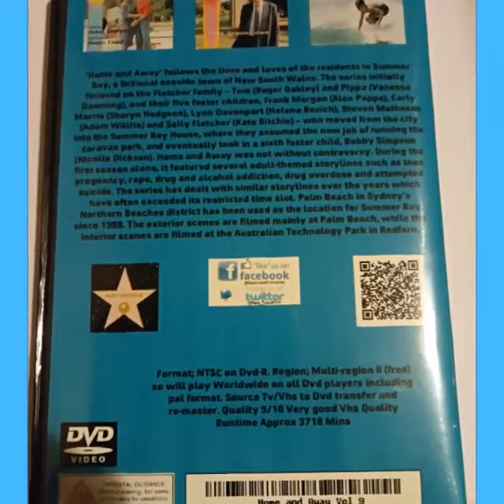Home & Away Volume 9 DVD £40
'Home and Away' follows the lives and loves of the residents in Summer Bay, a fictional seaside town of New South Wales. The series initially focused on the Fletcher family – Tom (Roger Oakley) and Pippa (Vanessa Downing), and their five foster children, Frank Morgan (Alex Papps), Carly Morris (Sharyn Hodgson), Lynn Davenport (Helena Bozich), Steven Matheson (Adam Willits) and Sally Fletcher (Kate Ritchie) – who moved from the city into the Summer Bay House, where they assumed the new job of running the caravan park, and eventually took in a sixth foster child, Bobby Simpson (Nicolle Dickson). Home and Away was not without controversy. During the first season alone, it featured several adult-themed storylines such as teen pregnancy, rape, drug and alcohol addiction, drug overdose and attempted suicide. The series has dealt with similar storylines over the years which have often exceeded its restricted time slot. Palm Beach in Sydney's Northern Beaches district has been used as the location for Summer Bay since 1988. The exterior scenes are filmed mainly at Palm Beach, while the interior scenes are filmed at the Australian Technology Park in Redfern.

 Format; NTSC on Dvd-R. Region; Multi-region 0 (free) so will play Worldwide on all Dvd players including pal format. Source Tv/Vhs to Dvd transfer and re-master. Quality 9/10 Very good Vhs Quality